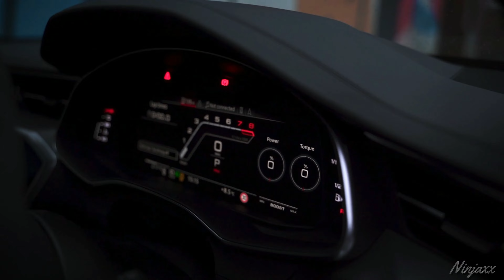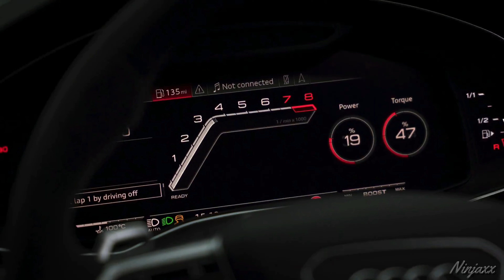Audi RS7 Katy Perry - Dark Horse ft. Juicy J (Slowed + Reverb) BASS BOOSTED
MIX/Master - Ninjaxx
Clip/Montage - Ninjaxx